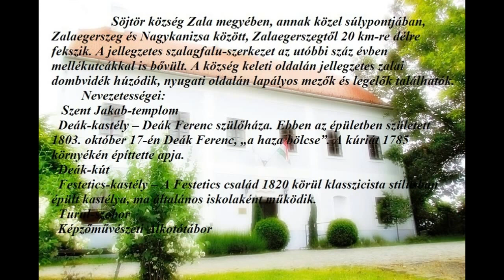Kovács Emil Lajos zalai festményei és rajzai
Söjtör,  Pusztaszentlászló, Gelse, Börzönce